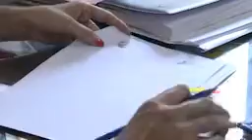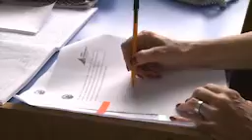Ayuda municipal a escuelas provinciales: 280 litros de pintura para la Primaria 40 y el Jardín 903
El Municipio entregó materiales y latas de revestimiento de paredes para 10 salones del ‘José Gervasio Artigas’ -gran establecimiento de 3500 alumnos- y otra partida al necesitado Jardín de Infantes N° 903. Para ambos se anunciaron futuras obras. La Secretaria Alicia Aparicio reclamó: “La Provincia es responsable directa en la educación, para eso le pagamos impuestos”.